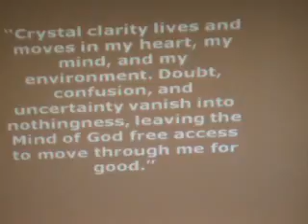GGCSL Sunday celebration 2/19/2012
The Sunday Celebration at the Golden Gate Center for Spiritual Living in Corte Madera, CA on February 19, 2012 with the Rev Karyl Huntley.
Camera by Ron Buck
Streaming by Ed Dudkowski